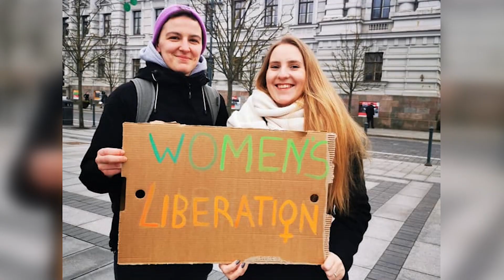Feministė Gabrielė nustojo skusti kūno plaukelius ir dažytis „Prieš tai buvau sekso objektas“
Ar visuomenei įdomu, ką sako mergina, kuri neatitinka šiuolaikinių grožio standartų? „Tapau nematoma, nes nebebuvau seksualiniu objektu“, – atvirauja feministė Gabrielė. Moteris prieš keletą metų nustojo šalinti kūno plaukelius, dažytis ir nusikirpo trumpai plaukus. Gabrielei gaila tų, kurios perdėtai rūpinasi savo išvaizda. „Visuomenė joms sako, tu pasidažyk, apsirenk, išpildyk visus šiuos lūkesčius ir mes tave išklausysim, – teigia Gabrielė, – ir vis tiek lieka nepamatytos.“ Feministė taip pat papasakojo, kodėl įprastas šeimos modelis nėra kelias į laimę, su kokia diskriminacija susiduria vyrai ir kodėl senos tradicijos kartais kenkia.